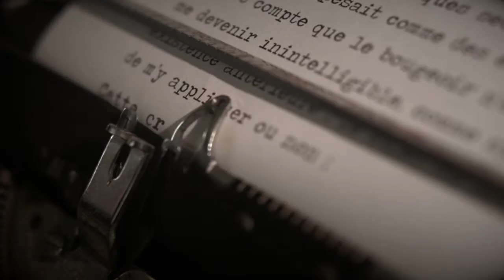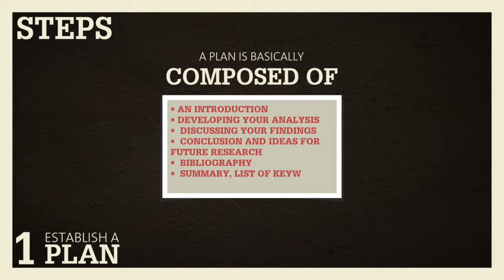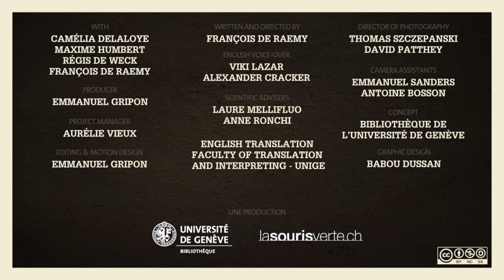Best writing practices for university students